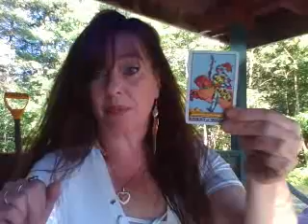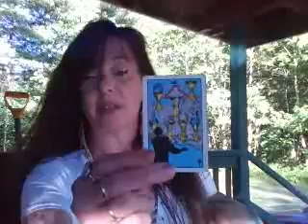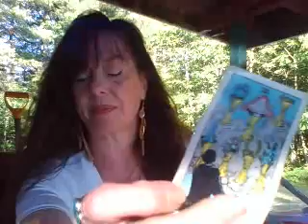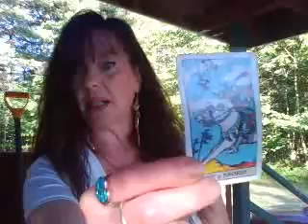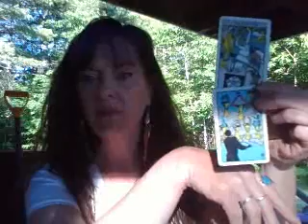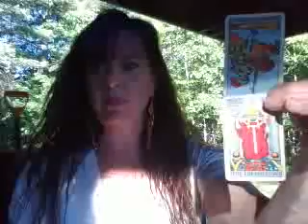Random reading for June 12, 2018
My rates are $40 for a half hour and $70 for an hour. To get in on the contest to win free readings or a mystery healing box, make a $5 donation and your in!